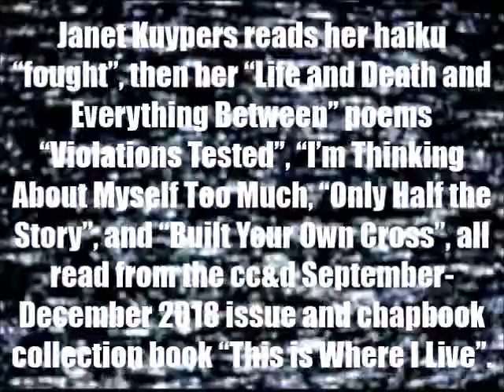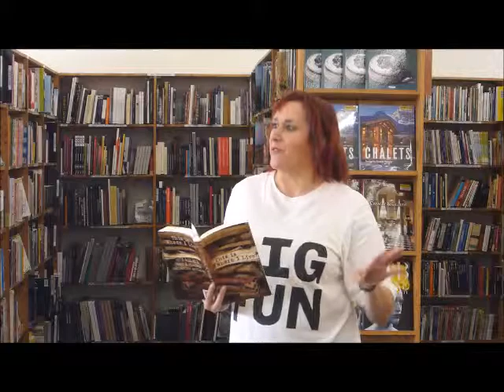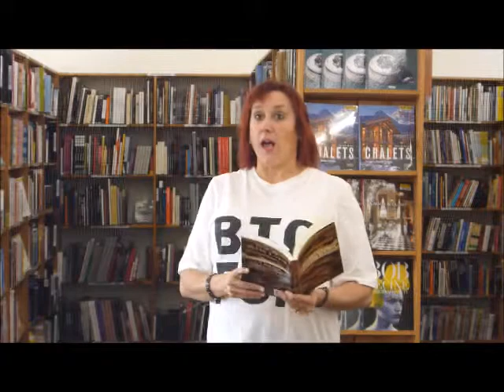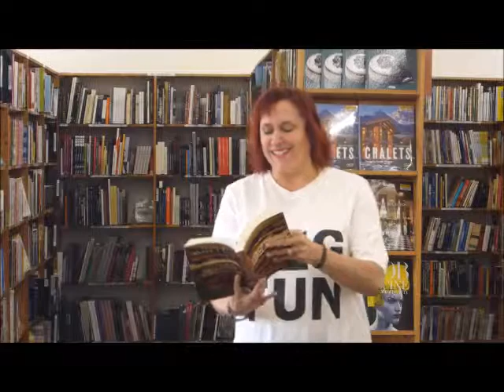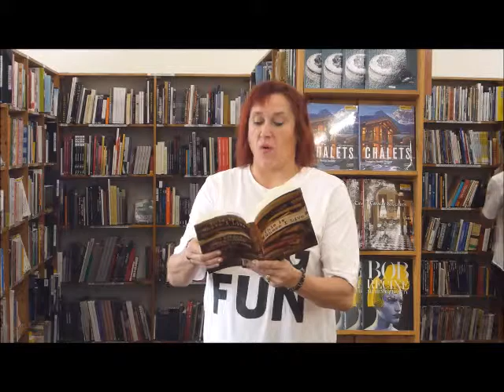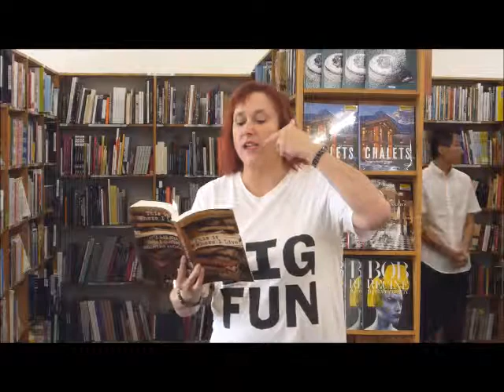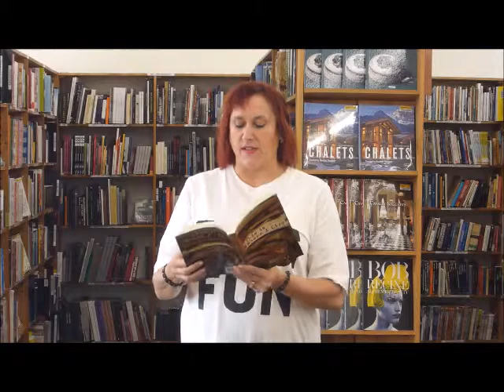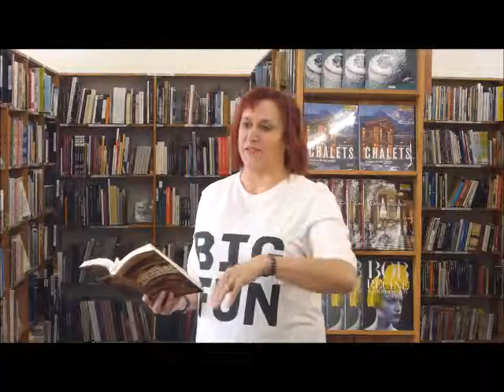Janet Kuypers' "This is Where I Live" reading 2, Community Poetry @ Half Price Books 5/1/19 (L T56).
Live at Half Price Books (a large bookstore in Austin Texas) May 1st, 2019 (or 5/1/19, or 20190501), Janet Kuypers, as the featured reader this monthly feature reading space, read poetry for "Community Poetry" for her May 2019 Book Release Reading, and was featured with readings from books at a poetry reading on the first Wednesday of the month. In one of her book readings, Janet Kuypers read her haiku "fought", then her "Life and Death and Everything Between" poems "Violations Tested", "I'm Thinking About Myself Too Much, "Only Half the Story", and "Built Your Own Cross", all read from the cc&d September-December 2018 issue and chapbook collection book "This is Where I Live" to a live audience.